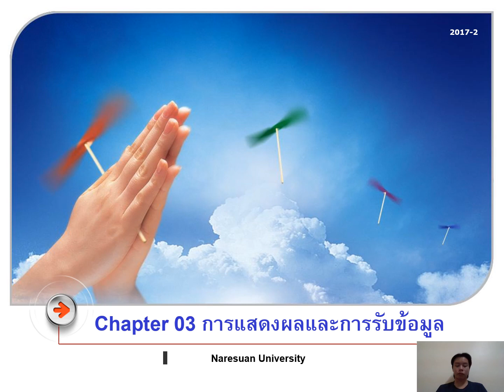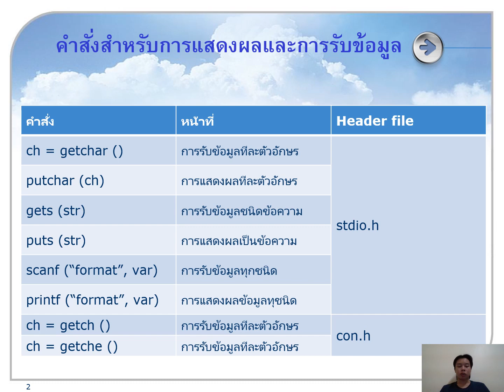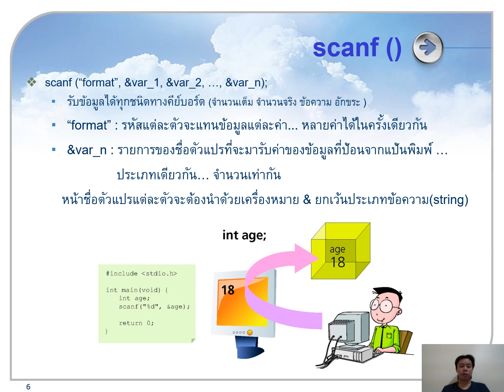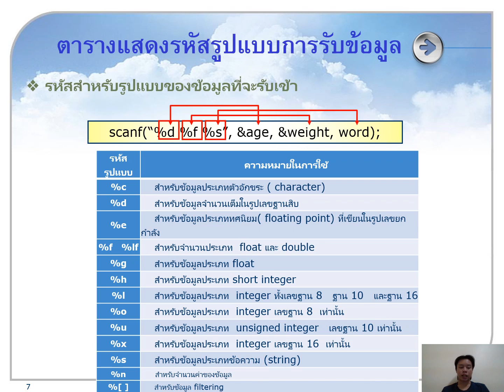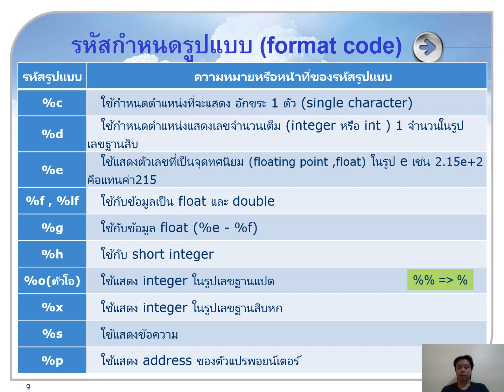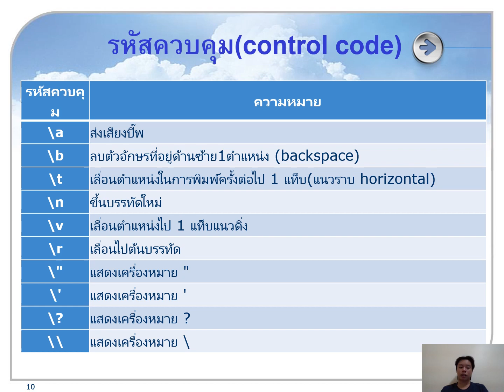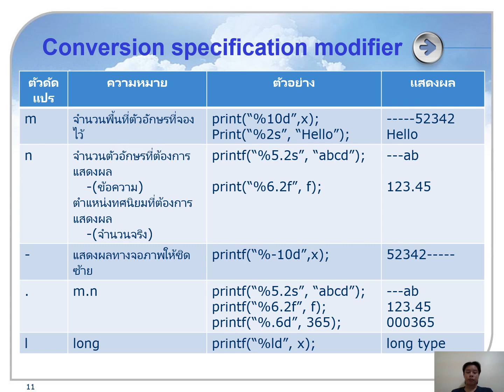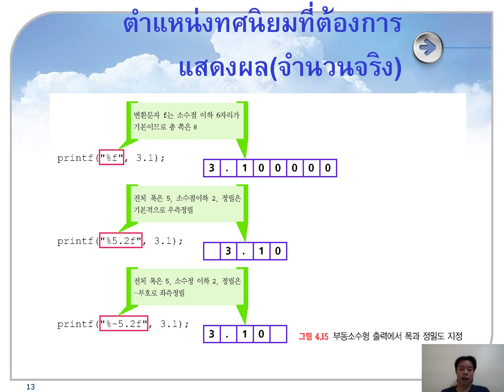Anuchit Kaewkhun P3 Input Output FormattingC